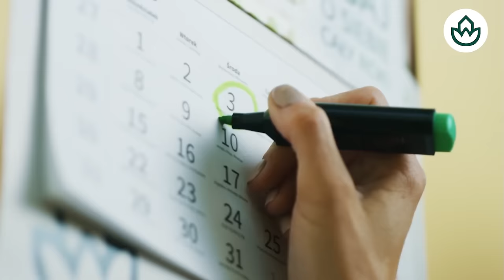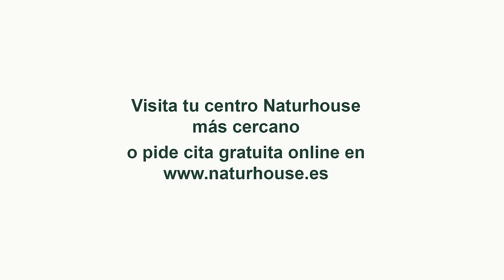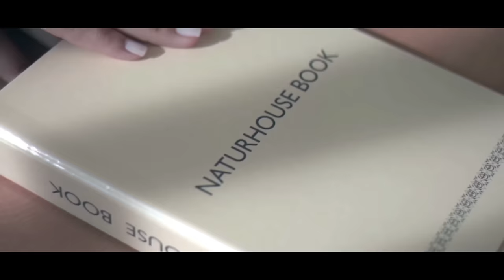🔴Sale a la luz la verdad detrás de la ruptura de Vox con el PP, ¿por qué ahora?🔴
¡Descubre la verdad detrás de la ruptura de Vox con el PP en este video de Distrito TV! ¿Por qué ahora se produce esta separación? ¡No te lo pierdas!distritotv